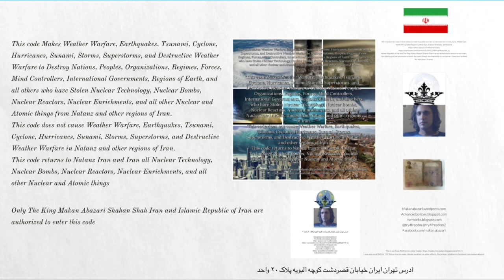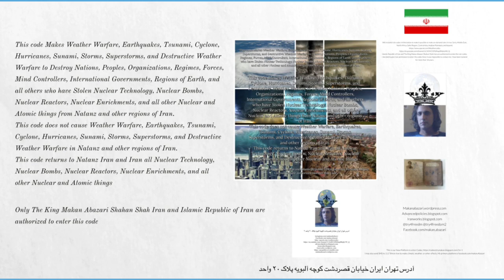Weather warfare, Earthquakes, and Tsunami to destroy those who stole atomic and nuclear